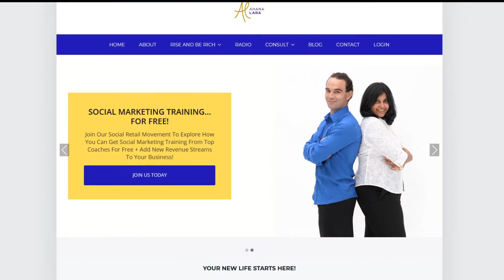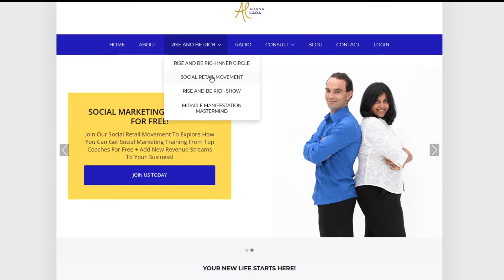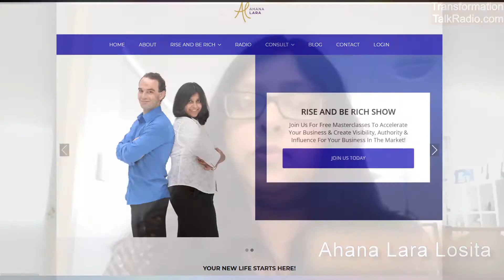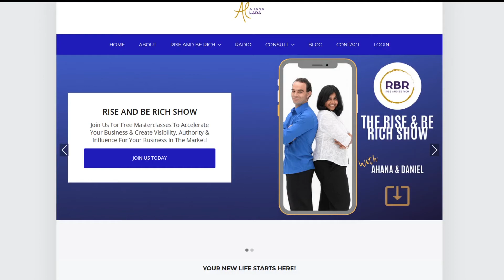Low Risk High Reward: Secrets To Building Wealth In Your Business with Rise and Be Rich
The Kornelia Stephanie Show: Low Risk High Reward: Secrets To Building Wealth In Your Business with Rise and Be Rich

Most people get into business with a preconceived notion of how to build it and how that business will give them the financial goals they want to meet. There are various methods to building a business, however, if you have a fixed perception about how to grow your business...and you get into it and find that your experience is quite different, it can be overwhelming and stressful. It becomes very difficult to expand that business and what you thought would be an exciting adventure becomes a nightmare, or at least, it becomes hard and frustrating.

What if we could break those perceptions today? What if we told you that building a business is actually not hard. In fact, wealth building is not hard, and it’s not expensive either. There are several ways where you can take LOW RISKS and get HIGH REWARDS in your business and these are the secrets that can bring you massive wealth, freedom, and happiness.

So, today we are going to explore some LOW RISK HIGH REWARD ideas that can change your business very quickly. Let’s get started.